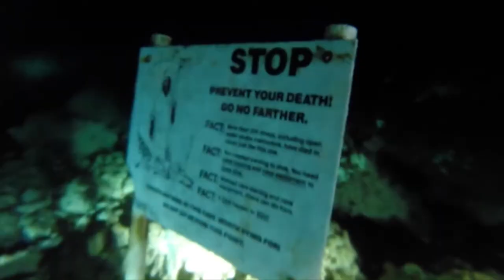Cozumel Palace Diving Feb 2014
Diving at Cozumel Palace